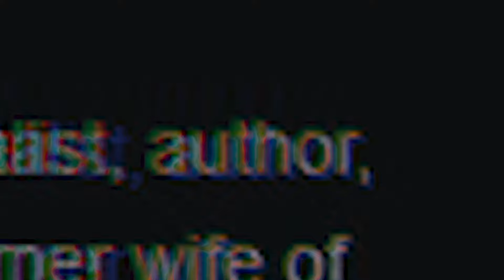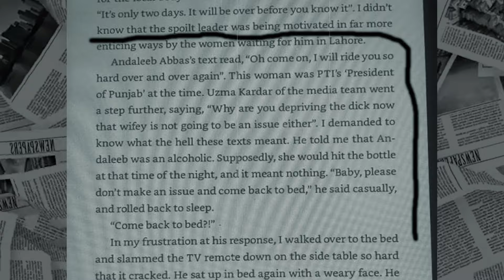National Manhoos Aurtein - Burqa baji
National Manhoos Aurtein | Guess one who is the top?? - Burqa baji
National Manhoos Aurtain! Burqabaji, is going to put light on the political intrigue, journalism, and entertainment, embodying the toxic influence of three infamous women. From the political realm, Maryam Nawaz, with her Machiavellian maneuvers, casts a dark shadow over the nation. Journalist Reham Khan, with her venomous pen, spreads toxicity through her sensationalist reporting. Meanwhile, actress Ifat Umar, with her seductive allure, ensnares minds and corrupts morals, leaving a trail of societal decay in her wake.

BurqaBaji, where sense meets humor!
Dive into the world of global entertainment, uproarious humor, spicy roasts, spicy  and a dash of education. We're your go-to destination for a rollercoaster ride through laughter and learning.

Join us as we navigate the realms of comedy, roast culture, and thought-provoking content.

BurqaBaji is not just a channel; it's an experience that tickles your funny bone while expanding your mind. Get ready for a laughter-packed journey with a side of wit and wisdom!